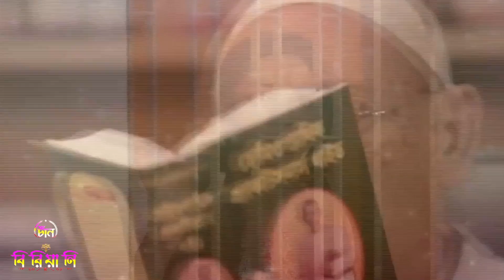হুট করে বাসায় চলে আসলো তরুণী, বউকে উল্টাপাল্টা বুঝালো যুবক | Chan Biriyani | Funny Videos